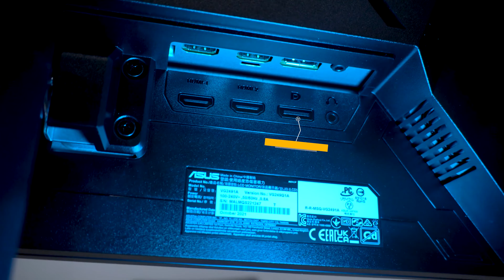TUF VG249Q1A The 165Hz Gaming Monitor || Overview || GBPL || 2022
The ASUS TUF Gaming VG249Q1A is a decent budget monitor with great gaming performance. It's an IPS monitor with a 24-inch screen and 1080p resolution. Its motion handling is amazing thanks to its 165Hz refresh rate and superb response times. It has FreeSync support, resulting in a nearly tear-free gaming experience. Its smaller screen size is okay for work if you only have one or two windows open at a time, but it's not ideal for multitasking. Also, it's hard to place the screen in a comfortable viewing position because the stand only allows for tilt adjustment. It isn't recommended for content creation because it doesn't quite cover the entire sRGB color space, and yellows look inaccurate, even after calibration.